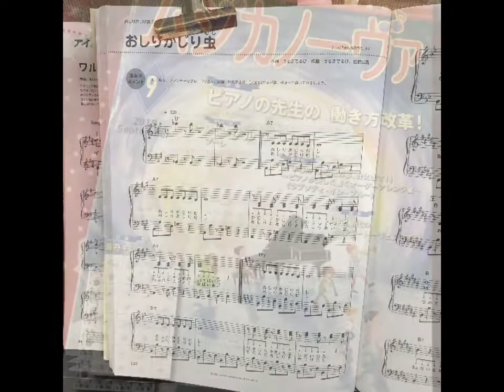マイムービー 1129